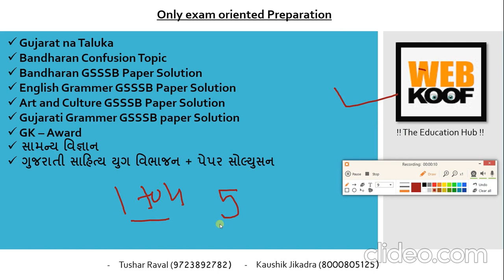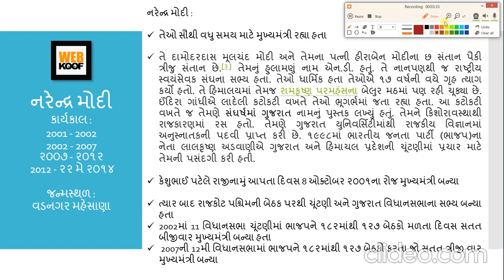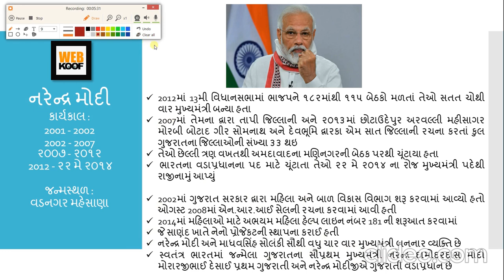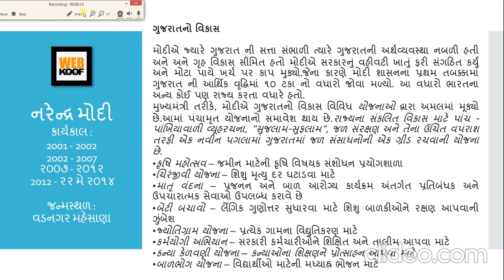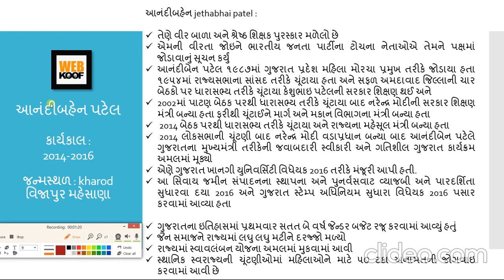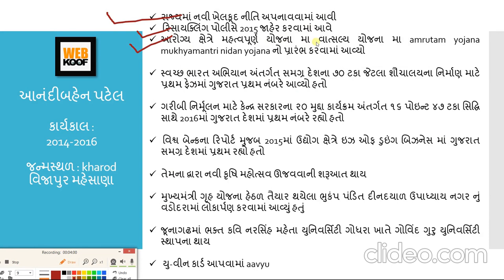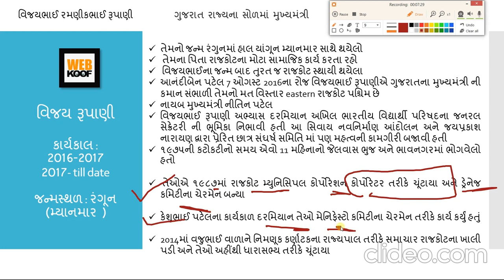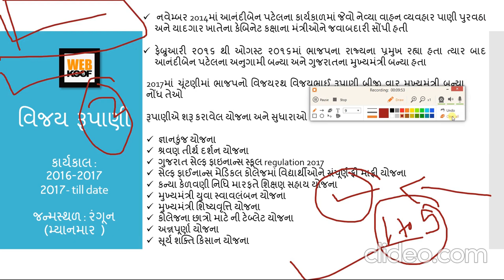gujarat na mukhyamantri part 5 ! Chief Minister of Gujarat Part 5 ! Webkoof ! History ! Constitution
💥💥💥 માત્ર પરીક્ષાલક્ષી  તૈયારી  💥💥💥

gsssb 100+ પેપર સોલ્યુસન ગુજરાત ની માત્ર એક જ ચેનલ પર  solution with proof
Full anlysis સાથે વિડિઓ નું content તૈયાર થાય છે😎😎😎😎

જોવાનું ચુકતા નહિ.